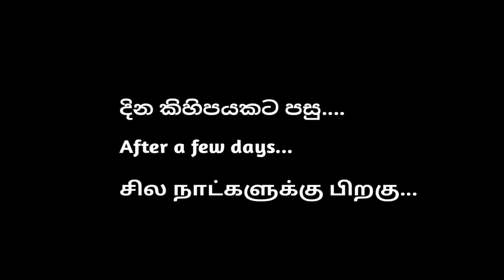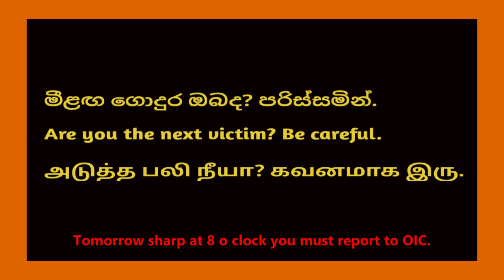Password 🔑 මුර පදය.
Short film, කෙටි චිත්‍රපටය

Present by Studio Focus
Detector by lalith Hemantha
Editing by lahiru sanjeewa

Actresses

Kavidu
Dehemi
Parami
Hamsath
Wishwajith

Support by Hotel Agbo girithale,
Delini ,
Rehan .

# අපිත් එක්ක දිගටම රැදිලා ඉන්න Facebook page එකටත් like එකක් දාලා තියන්න.

# අපි video එකක් දාපු ගමන් Notification එක ලගටම ගෙන්න ගන්න bell icon ඒකත් click කරලා තියාගන්න.

# shortfilm
# sir Lanka film
# SL
# focus
# Big Focus
# competition